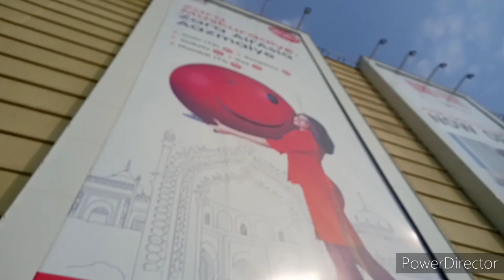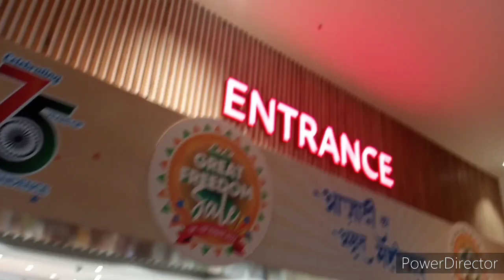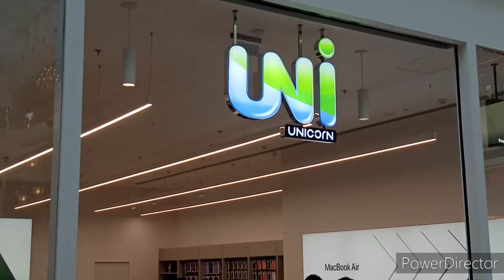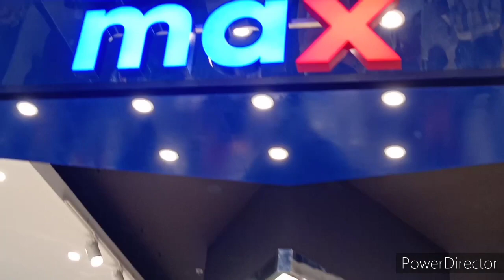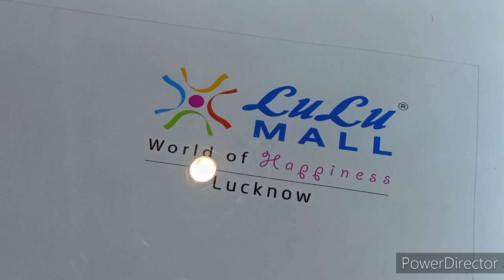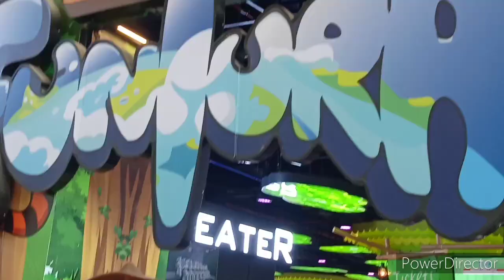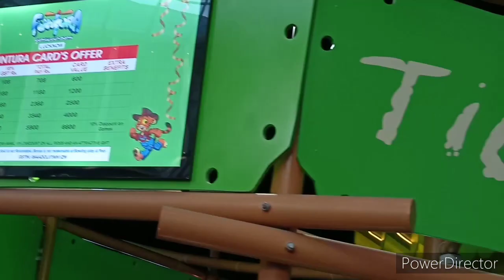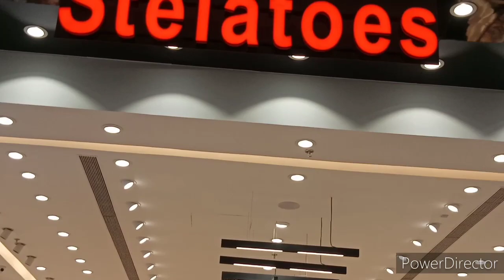Lulu Mall Lucknow | Lulu hypermarket Lucknow | Biggest mall in India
this is my vlog on Lulu Mall, Lucknow which had grand openings few weeks ago. Lulu mall has discount up to 50% across all the products in the mall. watch the beauty of the newly opened Lulu mall Lucknow.